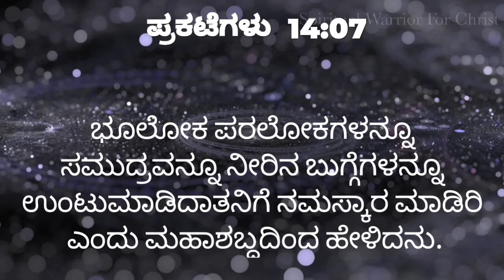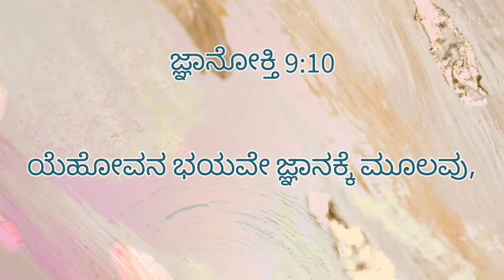ದೇವರಿಗೆ ಭಯಪಡಿರಿ | FEAR GOD | Kannada Christian Message | Pastor Prince Manoj